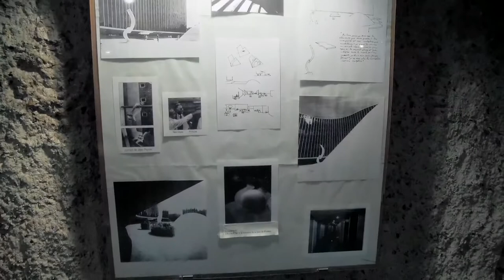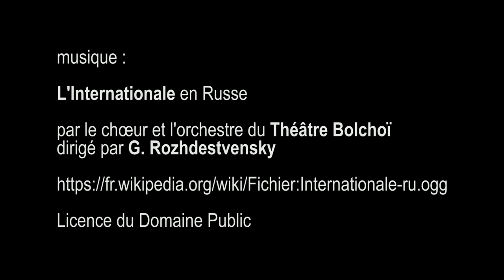siège du parti communiste français, Espace Niemeyer - Paris avril 2018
par le chœur et l'orchestre du Théâtre Bolchoï dirigé par G. Rozhdestvensky

Licence du Domaine Public